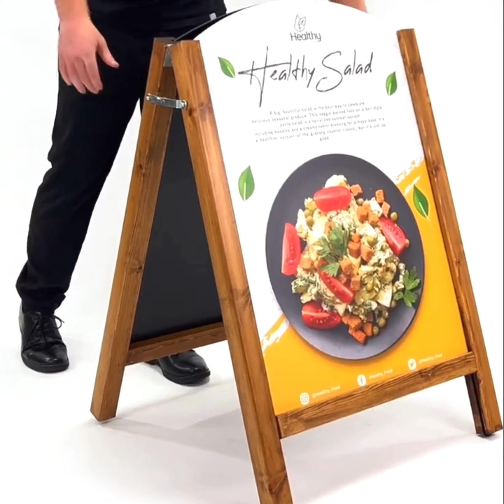Woodworkz® Chalk A-Board Signs v2 - product video by red17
This is a product video for our Woodworkz® Chalk A-Board Signs, please click show more for further details.

Woodworkz® Chalk A-Board Signs - Range:

Woodworkz® Chalk A-Board Sign - PREMIUM

Premium Woodworkz® Chalk A-Board Signs is the thicker profile frame version of our range of fabulous chalkboards. A quality chalkboard available in two stock sizes and made from sustainable certified timber.

With its heavier frame these premium chalk a-board signs are the top end in our Woodworkz® range. Enriched grain country oak wooden framed chalkboards in 45mm x 45mm profile and two stock sizes. Popular amongst pubs & restaurants these a-board signs offer a double sided changeable promotional chalkboard surface for use with traditional chalk or liquid pens.

Key Product Features:

•  Wood style 'Country Oak' finish.
•  Precision mitres and joints - joinery quality.
•  Good grain definition to emphasise real wood appeal.
•  2-coat, low VOC, stained and satin lacquered for excellent weather protection.
•  Hard-wearing laminate chalk panels for traditional chalk or liquid chalk pens.
•  Single side locking-stay for stability.
•  Non-slip rubber feet.

    Premium:
•  2 sizes - medium and large.
•  45 x 45mm frame profile.
•  6mm exterior chalk-face laminated MDF panels.

Woodworkz® Chalk A-Board Sign - REVERSIBLE

Open top a-boards with "slide-in slide-out" reversible chalkboard panels, great for interchangeable advertising & promotions. Part of our popular Woodworkz® range.

Advertising with chalkboard signs just got easier with these popular open top "slide-in slide-out" reversible panel chalkboard signs. Their unique interchangeable feature means displaying a different message is quick and easy, making these sign boards a must have for any café, bar or restaurant. Available in 2 sizes and built with enhanced wood grain country oak wooden frame, sourced from certified timber merchants.

    Reversible:
•  2 sizes - medium and large.
•  45 x 45mm frame profile.
•  3mm high pressure laminate (HPL) reversible, slide-in curve-topped panels.

Woodworkz® Chalk A-Board Sign - STANDARD

Available in 3 sizes this standard version of our fabulous range of Woodworkz® Chalk A-Board Signs is a lightweight timber framed chalkboard made from sustainable certified timber.

This standard version is 1 of 3 in our fabulous range of Woodworkz® Chalk A-Board Signs. Using certified sustainable timber this chalkboard is made with a 45mm x 21mm profile frame in country oak, which is beautifully stained and lacquered for wood grain enhancement and weather protection.

A popular lightweight chalkboard sign for message display, advertising and promotion. Available in 3 sizes.

    Standard:
•  3 sizes - small, medium and large.
•  45 x 21mm frame profile.
•  6mm exterior chalk-face laminated MDF panels.